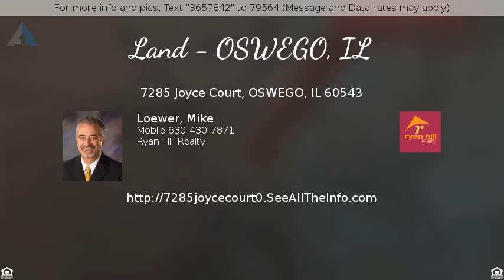$147,000 - 7285 Joyce Court, OSWEGO, IL 60543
Land - OSWEGO, IL